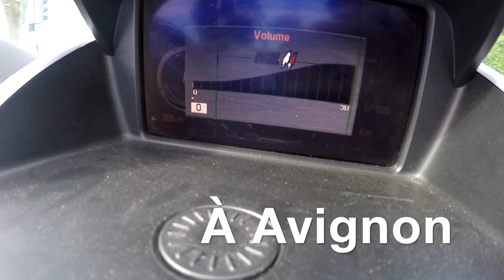FESTIVAL D' AVIGNON 2019 - CLIP KOSH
Je jouerai mon one man show de BeatBox au festival d Avignon en Juillet au theatre l' arrache coeur à 20H30 tous les jours sauf les mercredis. Venez me voir.. Vous pouvez reserver vos places